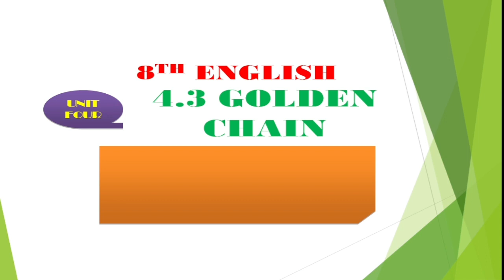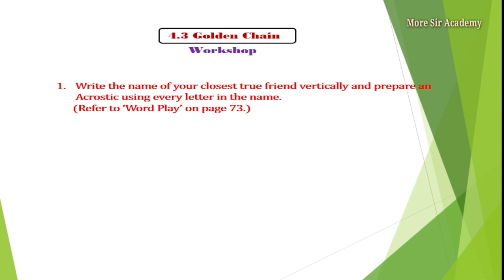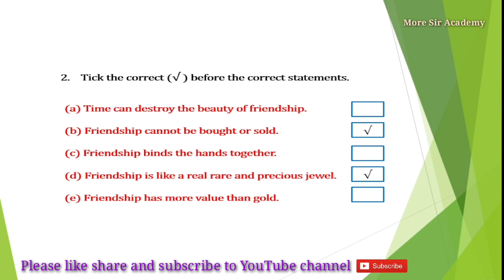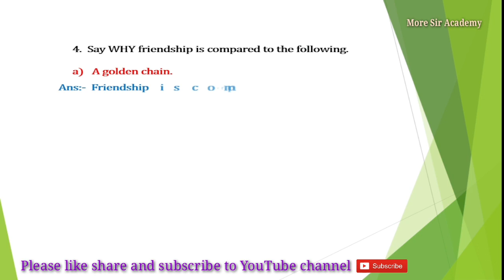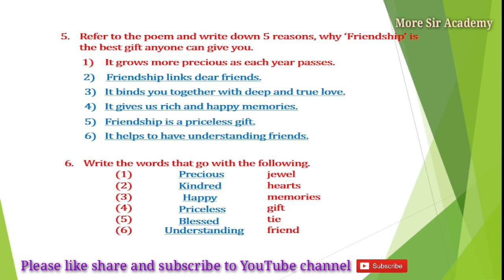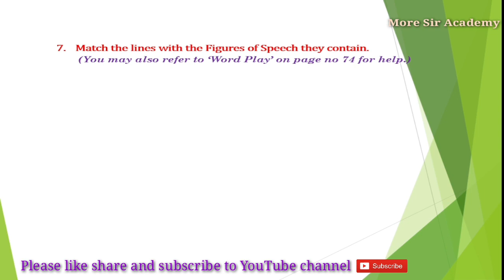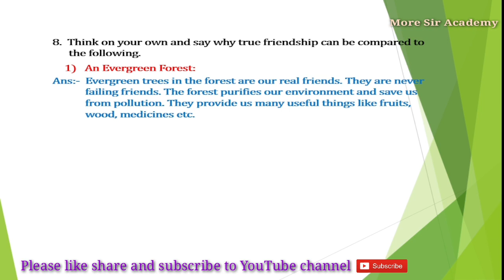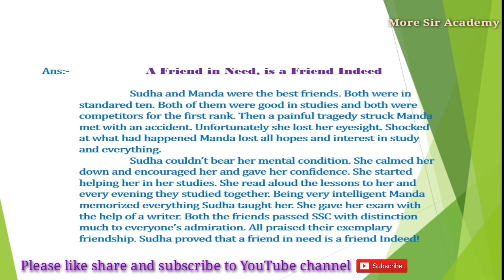Std 8th 4.3 Golden Chain Workshop golden chain question answer more sir academy